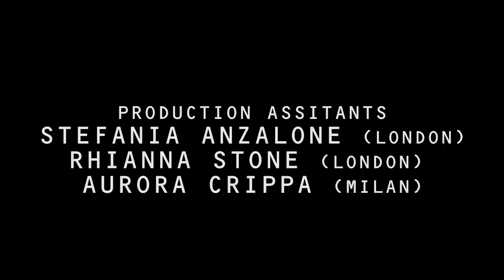The Runner - A King ADZ Film by Lotto Sport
THE RUNNER: ART FILM
FOR THE NEW LOTTO ATHLETICA COLLECTION

Urban, street, dreamlike, and contemporary: The Runner is a short film directed by the British Director King Adz for the launch of the Athletica SS2020 collection of Lotto Sport Italia.
The project celebrates the cross-contamination between multiculturalism and pop urban trends, highlighting how Lotto is able to walk the tightrope between sport and fashion.

Kaiya Stone is in the starring role together with international celebrities and influencers of the like of Hush, Donae’o, Gunther Celli, Il Tre, Ensi, and Proxy Riccio as the supporting cast.

Starring: Kaiya Stone, Edoardo Gabbrielli, Virginia Opini

Guest Starring: Donae'o, Il Tre, Ensi, Proxy Riccio, Hush, Two Twins, Gunther Celli, Beatrice Lorenzi, Susanna Giaroli, Fabio Giampietro, Vivi Marcucci.

Special thanks to: Lambretta, Warner Music Italia

Written & directed by - KING ADZ & KAIYA STONE
Produced & edited by - KING ADZ
Produced by - LOUIS FIGGIS
Story & styling by - WILMA STONE
Cinematography by - ARLEN FIGGIS
Sound by - ROWENA COLMAN
Post-production by - SPLICE
Stills photography by - RENATO CAMILO
Legendary Offspring Ltd